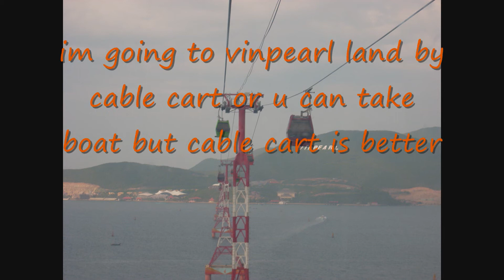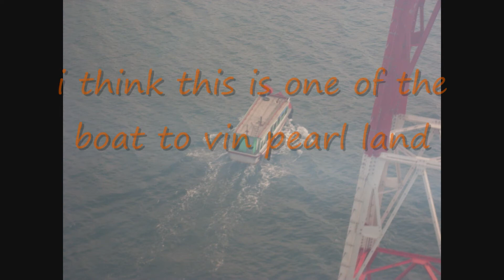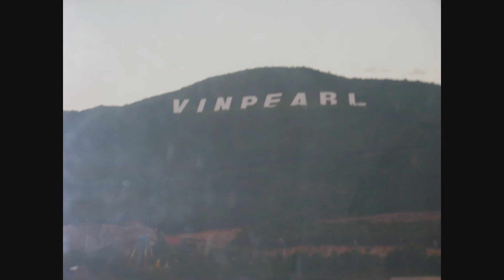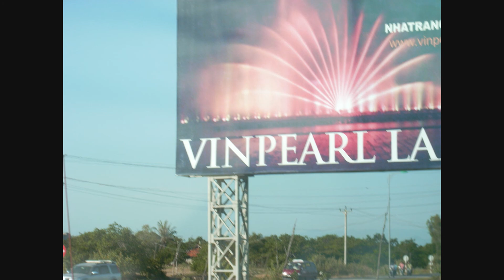my trip to Nha Trang last summer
nha trang